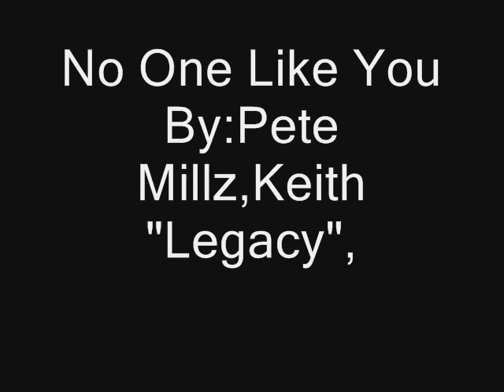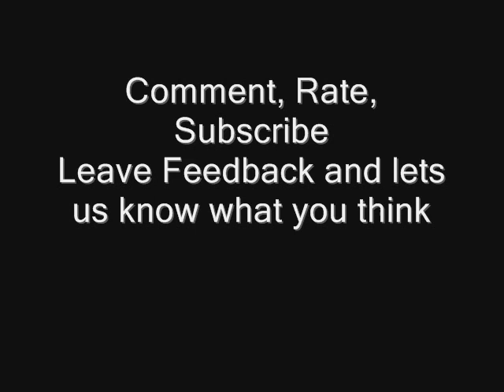No one like you Ft. Keith"Legacy" Shea Marie Pete Millz Chester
Produced By: Pete Millz

HOT NEW TRACK